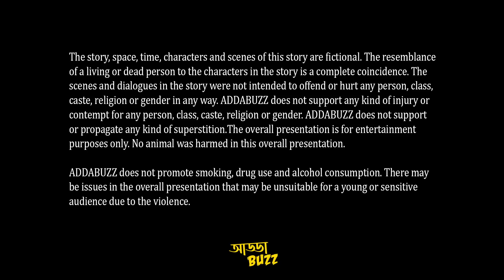কাম্বোডিয়ায় ধুন্ধুমার 1 | হেমেন্দ্র কুমার রায় Adventure Guptodhon Bengali Audio Story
বীরেনদা কামরার দরজা খুলে মুখ বাড়িয়ে বাঁ দিকে একবার চেয়ে দেখলে। তারপর আমাদের ইঙ্গিত করে ডান দিকের পথ ধরলে। আমরা দুজনে গুড়ি মেরে তার পিছনে পিছনে চললুম ৷
জাহাজের এদিকটা অন্ধকার, সমুদ্রের বুকে অন্ধকার, আকাশেও আলোর রেখা নেই। আচম্বিতে কী-একটা শব্দ হল, পরমুহূর্তেই বীরেনদা সিধে হয়ে দাঁড়িয়ে উঠল এবং তার পরেই সমুদ্রের ভিতর ঝপাং করে আর-একটা শব্দ !
আড্ডাবাজের আজকের নিবেদন হেমেন্দ্র কুমার রায় এর কলমে "অজানা দ্বীপের রাণী" গল্পের অনুসরণে "কাম্বোডিয়ায় ধুন্ধুমার"

বিভিন্ন চরিত্রে:

গল্প পাঠ - শুভ

বিজয়া - বর্নিশা

অসিত - মৈনাক

অমিয় - ইভান

নরেশ - আদিত্য

বীরেন দা - সৌরিন

পরেশ - প্রদীপ্ত

সরল - মলয়

কং হিং - শুভদীপ

স্ক্রিপ্ট - বর্ষা

mixing: Subhojit

কাম্বোডিয়ায় ধুন্ধুমার | হেমেন্দ্র কুমার রায়| adventure Fiction | Bengali Audio Story | addabuzz | Guptodhon

Crime is Everywhere by Soundridemusic

   Credits:
Tension Mode by Soundridemusic

Rising Darkness  by Soundridemusic

    Credits:
     Link to Video:

 • Tension Trailer N...